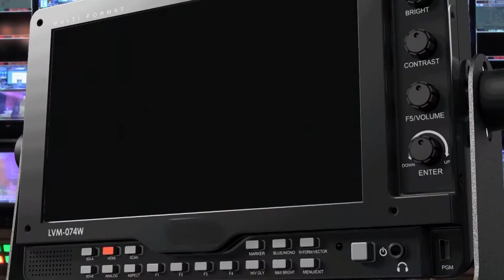KKIA HEIGHTENS COVID-19 SURVEILLANCE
Government is impressed with Surveillance measures at the Kenneth Kaunda International Airport -KKIA- in the wake of the Covid-19.

Transport and Communications Minister MUTOTWE KAFWAYA says heightened surveillance at the Airport is key in mitigating the spread of the virus in the country.

Speaking after touring the facility and observing the health checks by Health officials and airport staff upon arrival of Ethiopian Airlines, Mr. KAFWAYA applauded the cordial working ties by all officials involved in attending to passengers especially those coming from high risk countries.

And Mr. KAFWAYA said there is NOT much congestion at the airport because only two airlines are still flying into Zambia.

And KKIA Port Health Officer RICHARD CHIRWA said the thermal scanner installed at the airport two days ago has helped ease the monitoring of temperature for passengers coming into the country.

He said the compliance levels from passengers have been very impressive while noting that health workers at the airport are also on high alert and working 24 hours in shifts.